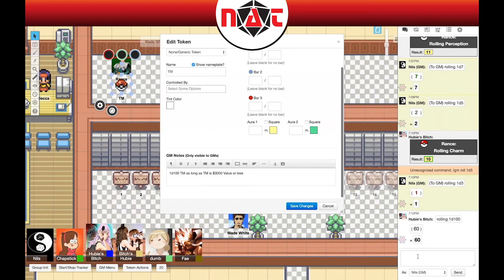PTU Episode 14: Love Sparks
In this part of Pokemon Tabletop the group concludes the Monty Hall Problem while Kristy attempts to seduce Wade White. Stick around becuase the Scavenger Hunt is about to begin!

Welcome to the Pokemon Tabletop United game run by our GM Nils, we also have our players, Kristen (Kristy), Hubert (Kuristina), Lucas (Fae), Ryan (Lulu), and Trevor (Rance).